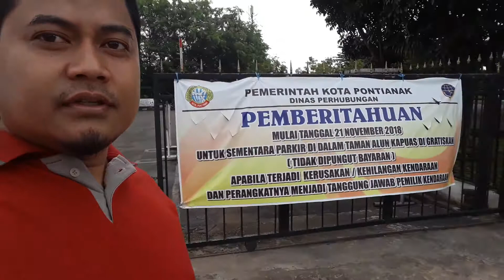Eksploring Pontianak di Alun-alun Kapuas 1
Eksploring Pontianak di Tol Sungai Kapuas
Eksploring Pontianak di Musium Tugu Katulistiwa
Eksploring Pontianak Minum Es Lidah Buaya di Tugu Katulistiwa
Eksploring Pontianak di Batu Layang samping makan Shultan Syarif Abdurrahman Al-Kadri.
Eksploring Pontianak di Masjid Jami' Shultan Syarif Abdurrahman Al-Kadri.
Eksploring Pontianak di Istana Kadriah Shultan Syarif Abdurrahman Al-Kadri.